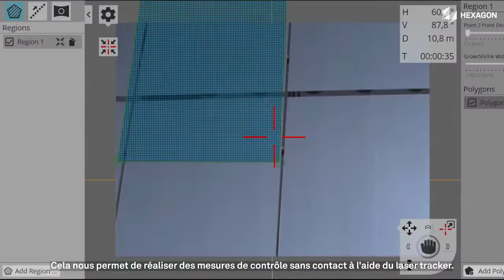ATS600 : Alignement de panneaux solaires avec la numérisation directe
Nous nous sommes entretenus avec Ignacio Roces, chef de projet technique chez Tewer, en Espagne, pour découvrir comment l'entreprise utilise les fonctionnalités de numérisation directe uniques en leur genre du Leica Absolute Scanner ATS600 pour aligner rapidement de grandes installations de panneaux solaires. Le tracker est utilisé pour définir avec précision le positionnement spatial des 32 miroirs formant l'héliostat complet.

Cette vidéo a été enregistrée sur la plate-forme solaire d'Alméria CIEMAT (PSA), qui est le plus grand centre de recherche, de développement et d'essai en Europe dans le domaine de la technologie solaire.